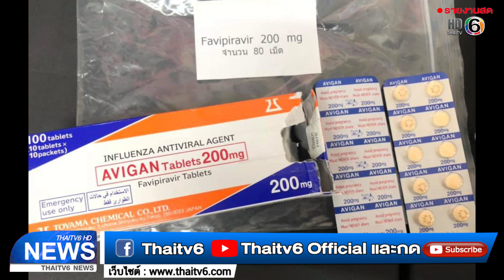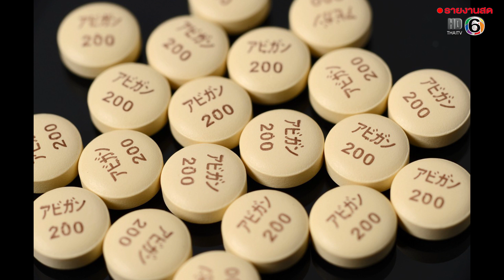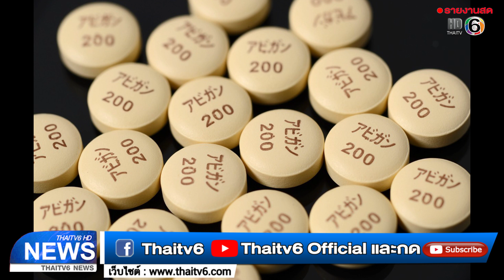อนุทิน แจง จัดซื้อยารักษาโควิดจากจีนเพื่อให้เพียงพอ ทันเวลารักษา | ข่าวไทยทีวี 6 | 7 เม.ย. 63